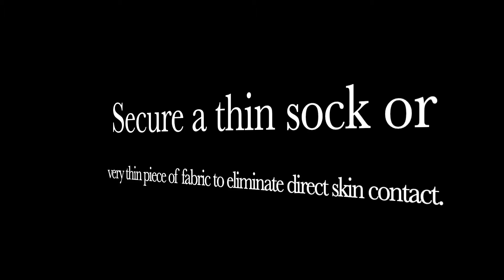The Great Physician Inside Sore Throat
Home Remedies & Tips Victor E uses. This one is about dealing with a common sore Throat. Your body wants to heal it's self... Help It out!